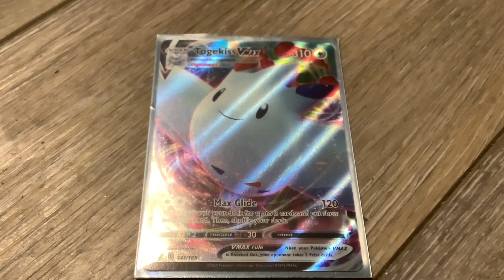The Game Is Rated Or Hated - #1